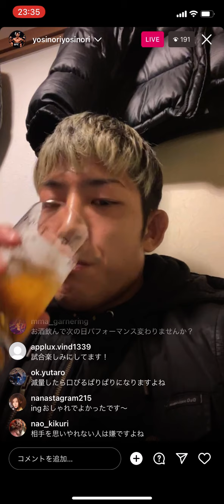[堀江圭功] 飲酒配信 安定のブチギレ 2023/3/24 インスタライブ